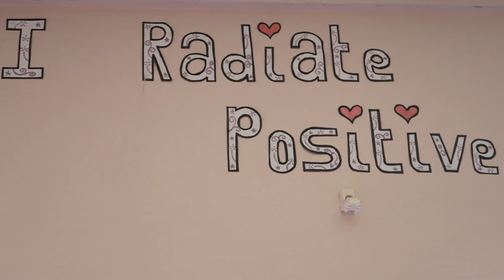TEEN MORNING ROUTINE, DAD DOES MY VOICE OVER!!! 😂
Hey Guys, hope everyone had a great weekend and is having a good start to the week too! 🙂
We're so happy to bring you this video of our teen Jamie's morning routine, and even happier to bring it with this twist of a hilarious voiceover from Bob!! 😂
You get to see what she eats, her getting ready and lots more all with a fun voiceover throughout! 🙏😀

Romsey Vegan Fair 10th June